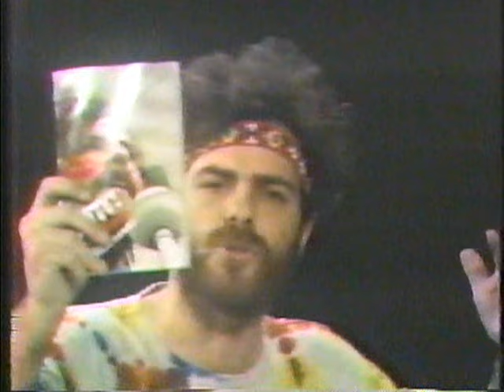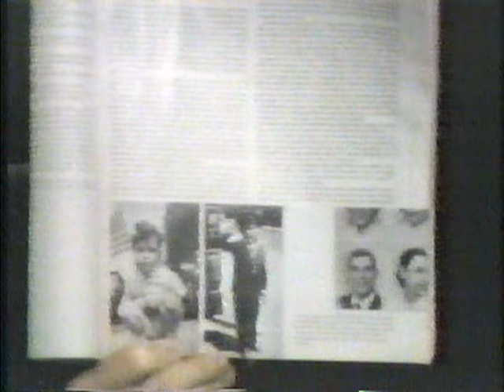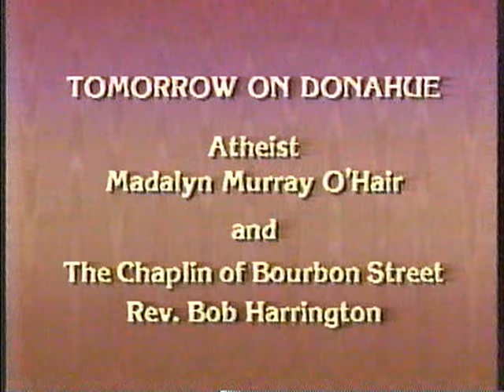Jerry Rubin on The Phil Donahue Show in 1970